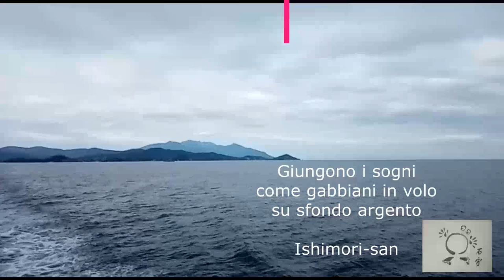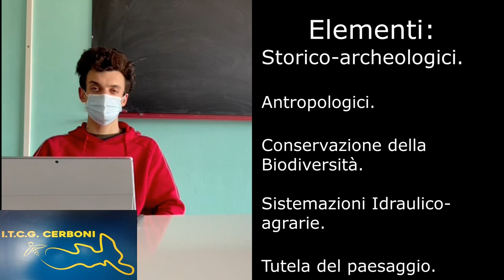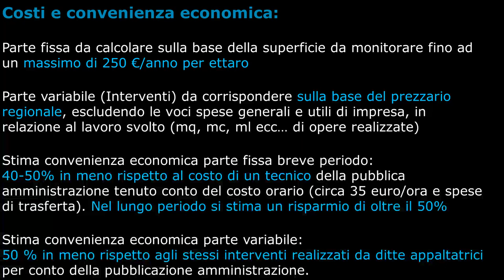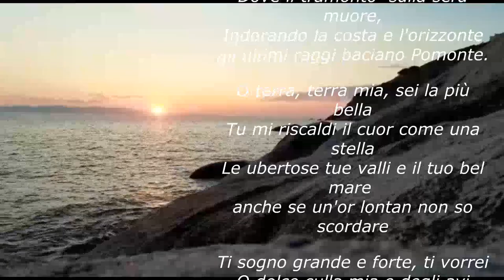Pomonte un’isola nell’Isola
La Valle di Pomonte con le testimonianze dei vecchi coltivatori: l’incuria del territorio comporta costi sociali importanti e danni per la collettività sia in termini di degrado del paesaggio che di perdita delle antiche tradizioni e mestieri.

ITCG "G. Cerboni" di Portoferraio, Isola d’Elba (LI)